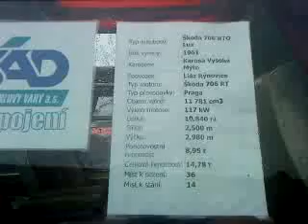Autobus Škoda 706 RTO - Lux při výjezdu z myčky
Náš Sokolovský "Erťáček" při výjezdu z myčky.